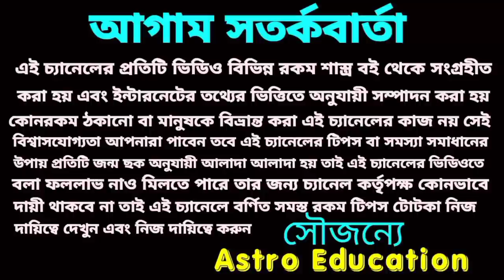জয় শ্রীরাম আগামীকাল মঙ্গলবার ঠিক এই সময় 5 টি রাশির লটারি প্রাপ্তি হতে চলেছে!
এই সময় লটারি প্রাপ্তি হতে চলেছে এই 5 টি রাশির